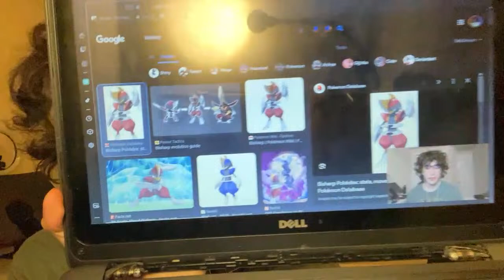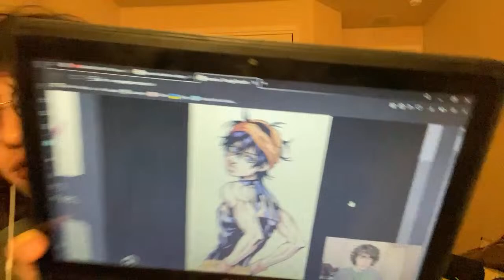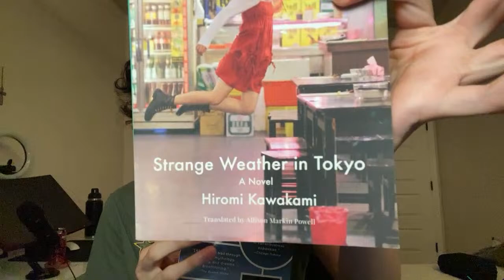40k!!!! first YT live stream